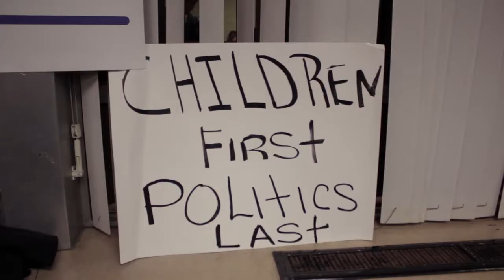My Name Is Pedro Official Trailer (2020) | Documentary by Lillian LaSalle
Own The Film Today:
Amazon DVD
Amazon VOD

Synopsis:
My Name Is Pedro​ is an essential and timely reminder of the importance of great educators that exist within the infrastructure of our country's public education system.

This award-winning film, from first-time director Lillian LaSalle, explores the seemingly impossible journey of South Bronx Latino educator and maverick, Pedro Santana, a former "special ed" student, whose mantra is - every kid can learn despite their circumstances. . A New York Times profile of his "Out Of The Box" teaching techniques, thrusts him into the spotlight, which creates great opportunities for change but also has its downside - public school politics which, despite the cries of students and parents alike, threatening to take him down.

A documentary with unpredictable twists and turns, LaSalle harnesses a compelling message of optimism, hope, and tragedy.